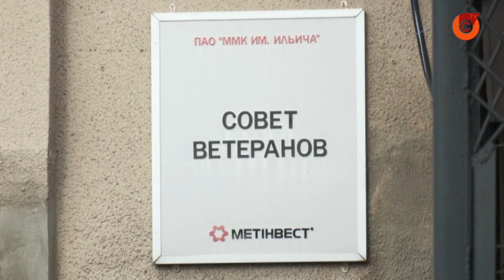К 125-летию комбината им. Ильича поздравления принимают ветераны труда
Он проделал путь от запуска первого цеха до звания промышленного гиганта. Мариупольский комбинат имени Ильича отмечает юбилей – 125 лет. Сегодня поздравления принимали ветераны труда.